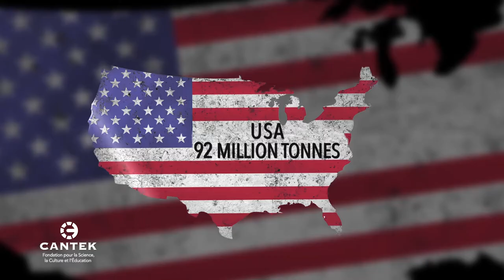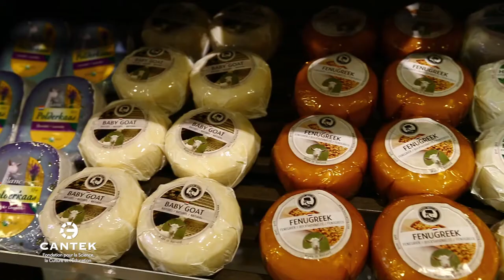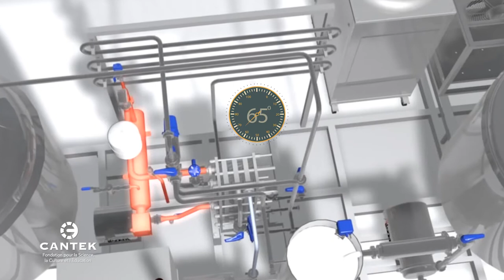Le Stockage : Plus Que Produire - Le Lait